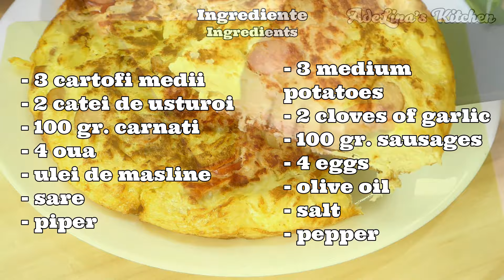6 Retete la Tigaie pe care trebuie sa le incerci/ Retete Pas cu Pas | AdeLina's Kitchen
6 Retete la Tigaie ideale pentru Studenti si nu numai - se fac usor, sunt satioase si super gustoase.